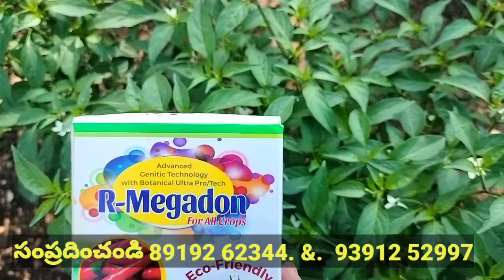28/10/24 Today khammam mirchi market yard prices khammam market yard prices ఖమ్మం మార్కెట్ !